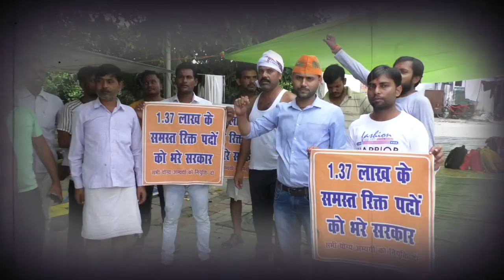शिक्षक भर्ती के अभ्यर्थियों के धरने का 110वां दिन,सरकार को 2022 में भुगतना पड़ेगा खामियाजा: अभ्यर्थी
लखनऊ के निशातगंज स्थित बेसिक शिक्षा निदेशालय में 69000 शिक्षक भर्ती में 22000 सीटों को जोड़ने की मांग को लेकर अभ्यर्थियों का धरना प्रदर्शन 110 दिनों से जारी है और करीब 2 महीने से कुछ अभ्यर्थी पानी की टंकी पर चढ़े हुए है। अभ्यर्थियों के प्रदर्शन को देखते हुए कमेटी का गठन किया गया है परन्तु अभी तक कमेटी की कोई रिपोर्ट नहीं आई है। अभ्यर्थियों ने बताया कि या तो सरकार हमारी मांगे पूरी नहीं करना चाहती या फिर अनसुना कर रही है, योगी सरकार को सुध लेना चाहिए नहीं तो आगामी विधानसभा चुनाव 2022 में खामियाजा भुगतना पड़ेगा। वहीं एक अभ्यर्थी ने बताया कि कमेटी के अफसर सिर्फ और सिर्फ आश्वासन दे रहे हैं, अधिकारियों की लापरवाही के चलते हम लोग बाहर हैं नहीं तो नौकरी कर रहे होते।